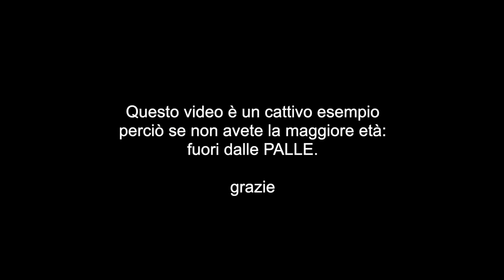11 birre e 6 sboccate (REPOST)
video ricaricato perchè rimosso
ps.
scusa youtube non lo faccio più.